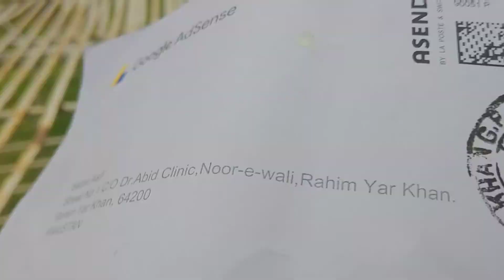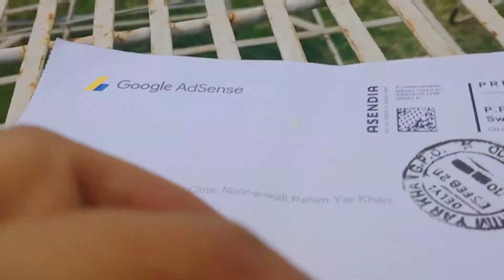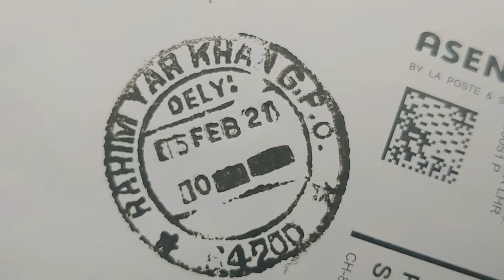I Have Received Asense Pin After A Long Time🤩😇